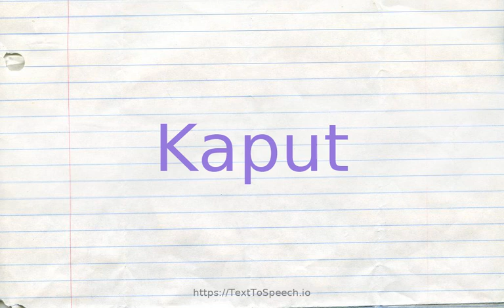How to pronounce kaput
Learn how to say Kaput in English correctly with TextToSpeech.io free pronunciation tutorials. American & British English pronunciation of male & female voices provided in videos. Check them out!

    Kaput definitions:
    (adjective): destroyed or killed